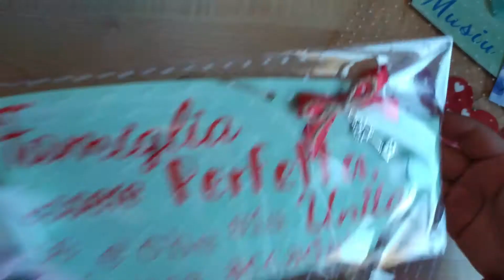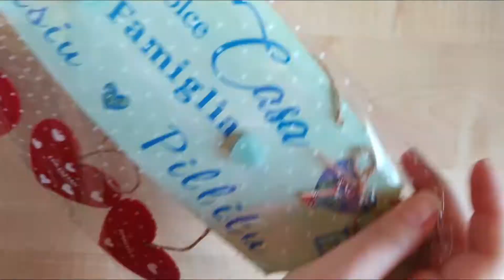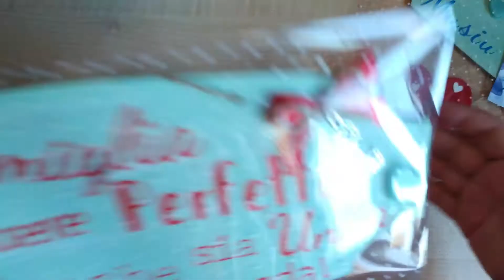Come Impacchetto le MIE CREAZIONI 🎀🎁 | How to Wrap MY CREATIONS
Ciao a tutti amici e amiche creative! A grande richiesta oggi vi mostro come impacchetto le mie creazioni per regalarle ad amici e parenti.

Con questo codice 1LB1945050 potrete avere lo sconto del 3% sui vostri acquisti.

Bacioni *_*
-Silvia-